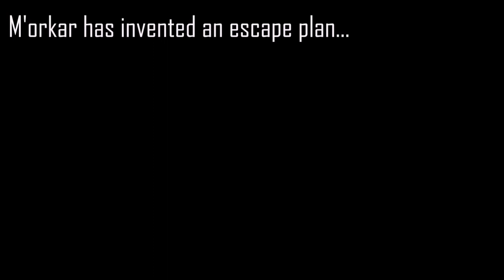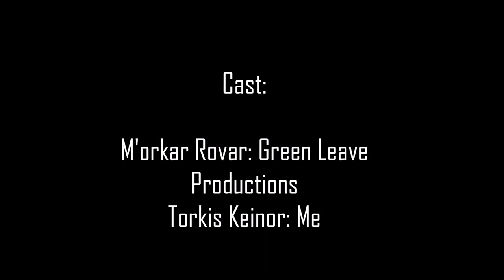Lego Stop Motion | Morkar's Stellar Adventure | Part 1 "Escape Plan"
Hello There!
M'orkar Rovar, a trash collector from planet Nobad, shares his escape plan.
Lego Sci Fi Stop Motion!